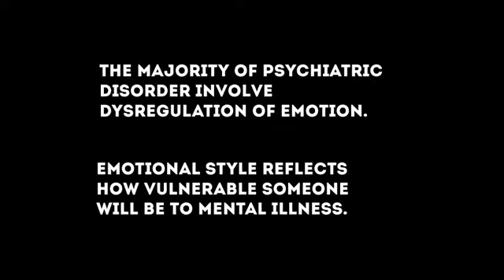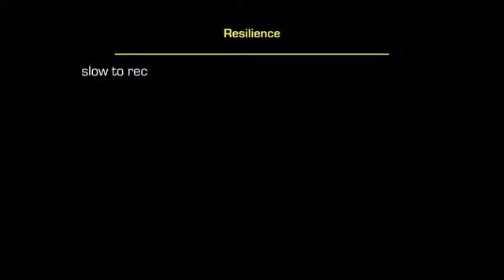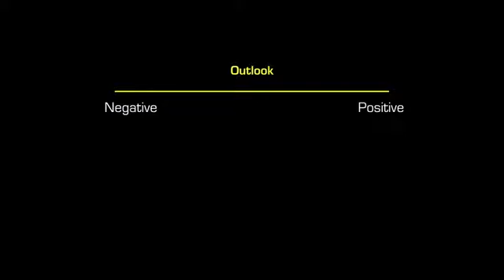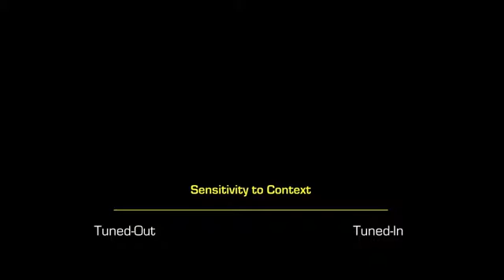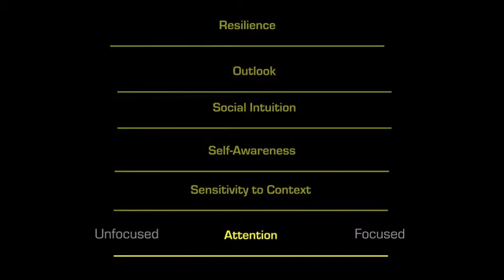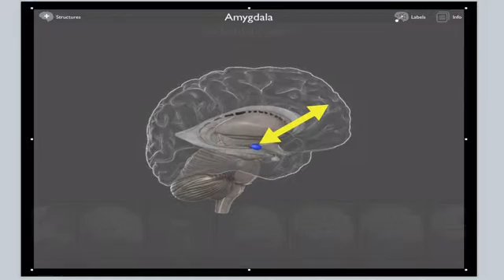6 Dimensions of Emotional Style from 'The Emotional Life of Your Brain' by Richard Davidson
The Emotional Life of Your Brain written by neuroscientist Richard Davidson Ph.D and Sharon Begley (author of Train Your Mind, Change Your Brain) contains one of the insights on brain pattern, the 6 emotional styles and how to rewire the brain to change them.